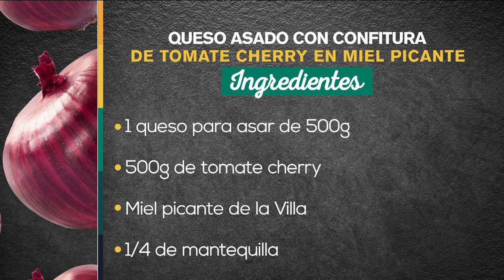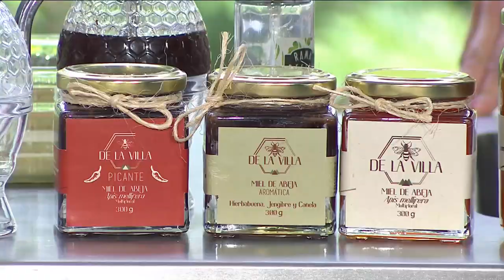Queso asado con confitura de tomate cherry en miel picante [A la carta] Telemedellín